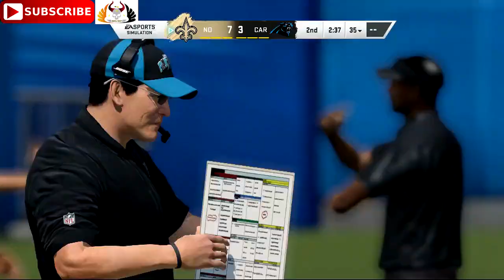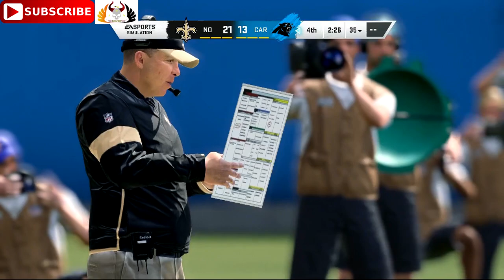New Orleans Saints vs. Carolina Panthers | NFL 2019-20 Week 17 | Predictions Madden NFL 20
SUNDAY, DEC 29TH  2019 New Orleans Saints vs. Carolina Panthers | NFL 2019-20 Week 17 | Predictions Madden NFL 20

New Orleans Saints vs. Carolina Panthers | NFL WEEK17 | full game

NewOrleansSaints vs.

New Orleans Saints vs. Carolina Panthers
NFL 2019 Regular Season
SUNDAY, DEC 29TH 1:00 PM  ET (SUNDAY, DEC 29TH 18:00 PM GMT)
BANK OF AMERICA STADIUM

New Orleans Saints
Carolina Panthers

Feel like an NFL Superstar in Madden NFL 20.

Face of the Franchise: QB1 - Be the Face of an NFL franchise where every decision you make matters in your journey to become an NFL Superstar. Create your own College Quarterback to play through the College Football National Championship playoffs and the NFL Combine for your shot at the NFL Draft and to be the face of a franchise in a new and personalized career campaign centered around you.

Superstar X-Factor - Feel the emotion, personality, and power of NFL Superstars with an all-new abilities progression system that reveals special abilities for today’s most exciting NFL Superstars heightening the level strategy and excitement in every game.

Designer(s) Clint Oldenburg[1]
Series: Madden NFL
Engine: Frostbite 3
Platform(s): Microsoft Windows, PlayStation 4, Xbox One
Release: August 2, 2019
Genre(s) Sports
Mode(s) Single-player, multiplayer

Follow me on:
PLAYSTATION: Pagan_Prince